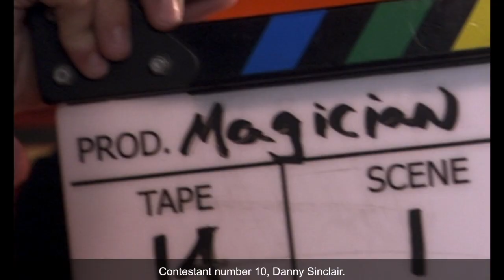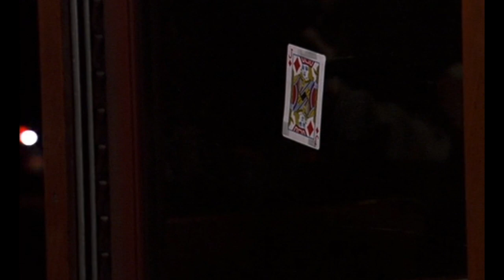Now You See It... (2005) - DCOM Revisited!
WELCOME TO HISTORY OF POPCORN!

We revisit the Disney Channel Original Movie 2005's Now You See It...

Danny Sinclair is one of three finalists in a TV contest to find the best young magician. Producer Allyson Miller is determined he will win, and will stop at nothing to achieve her aim.

Starring:
Aly Michalka as Allyson Miller
Johnny Pacar as Danny Sinclair
Frank Langella as Mystic Max
Chris Olivero as Hunter
Brendan Hill as Cedric
Gabriel Sunday as Brandon

Director: Duwayne Dunham
Writer: Bill Fritz

HISTORY OF POPCORN NOW ON APPLE, AMAZON, SPOTIFY & YOUTUBE!